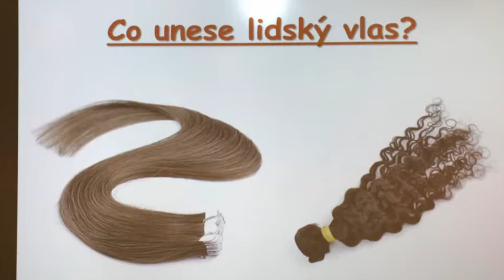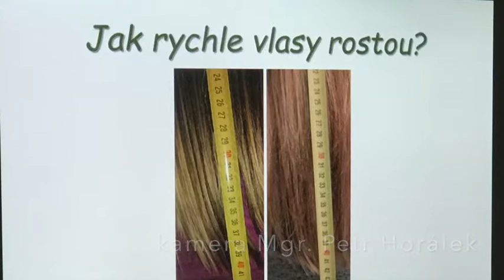P02 - Volary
Červnové bádání na téma "Co unese lidský vlas?", tentokrát na ZŠ Volary.